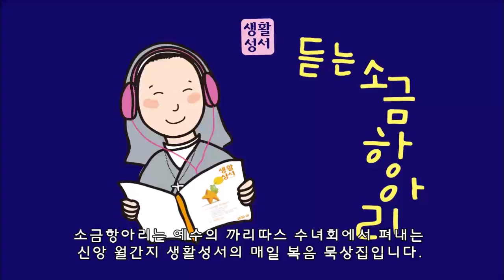생활성서 듣는 소금항아리 [2019년 07월 22일 월 | 성녀 마리아 막달레나 축일]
2019년 07월 22일 월요일 | 성녀 마리아 막달레나 축일